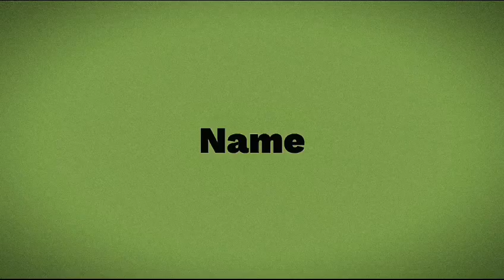what have I done!!!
If I could say it in words there would be no reason to paint🎨🌹💖

Shape
Texture
Tone
Pattern
Structure
Scale
boho decor
minimalist art
abstract art
botanical print
geometric art
Mixed media art
Calligraphy tutorials
Upcycling projects
Watercolor painting
Tone/Value
Line
Colour/color
composition
Form & Shape
Mood
Texture